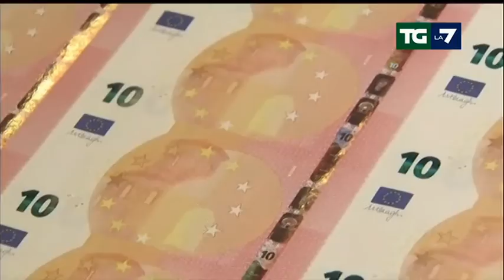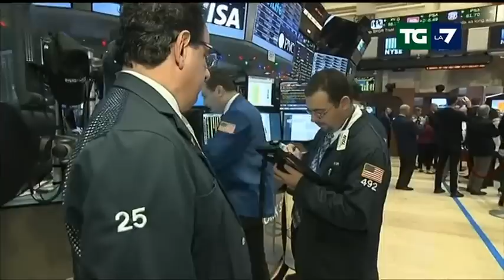Edizione delle ore 13.30 del 07/11/2016